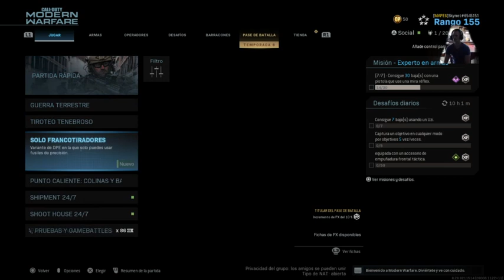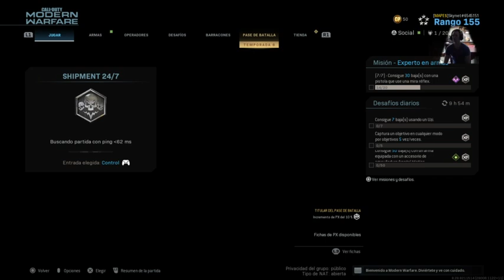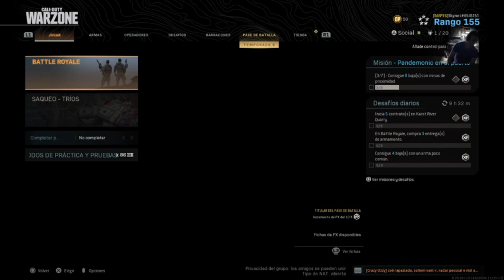Un poco de Multijugador..con 66 kills en la ultima partida!!!! Let`s go!! A Darle con Todo!!!!!!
Antes de empezar un Battle Royal calentamos en Multijugador es lo recomendable para ya entrar bien candente!!! Espero les guste y un fuerte abrazo!!!